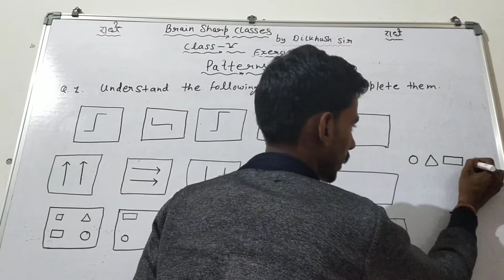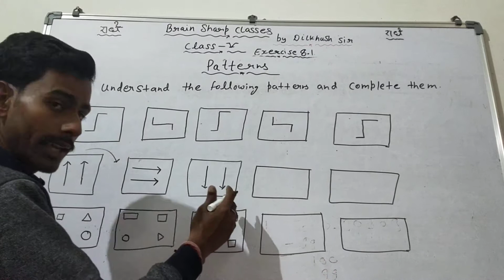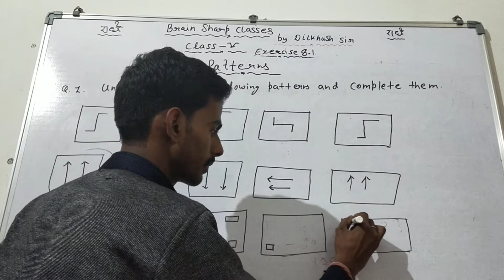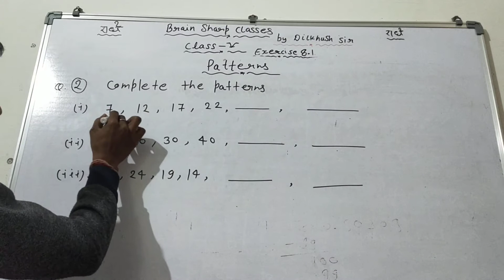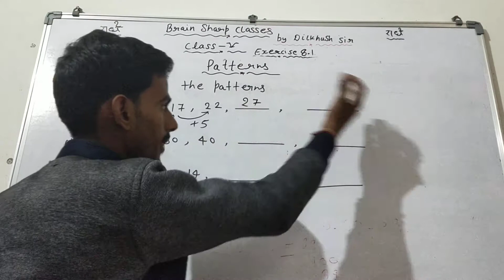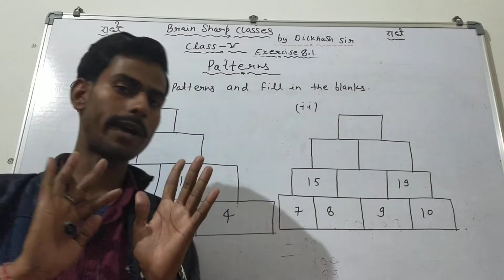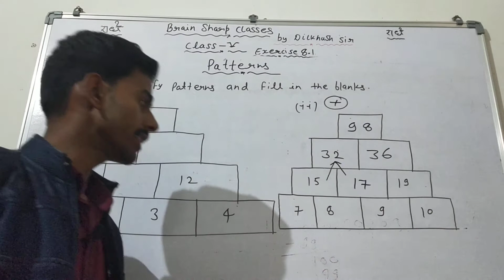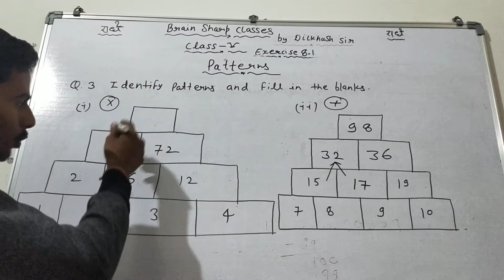Pattern//class-5//exercise 8.1(complete solution)//Rbse English medium